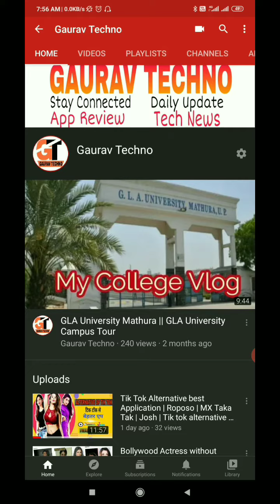Channel Update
hi friends me Gaurav Kumar please support my new YouTube channel

please🙏🙏🙏🙏🙏🙏🙏